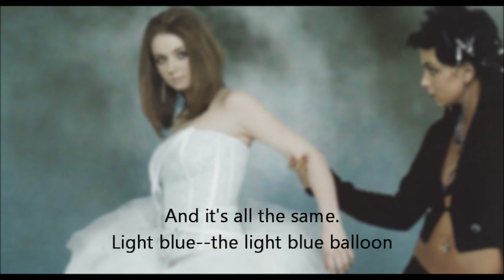t.A.T.u. | Vsya Moya Lyubov' [Translated]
Title: Vsya Moya Lyubov' (All My Love)
Artist: t.A.T.u.
Album: Lyudi Invalidy, Dangerous and Moving
Year: 2005

I wanted to upload this in high-definition, but my computer crashed whenever I tried to save the video.

I chose the photo in the video because I feel it suits the song well. I love this photoshoot, from Sync Magazine in 2006. I purposely blurred the photo to give it more of that eerie feeling that goes along with the song.

TAGS: 200 km/h in the wrong lane по встречной lena katina yulia volkova shapovalov galoyan kiper Novaya Model Новая модель Obezyanka Nol Обезьянка ноль Loves Me Not Kosmos Космос Ty Soglasna Ты согласна Nichya Ничья Vsya Moya Lubov Вся моя All About Us Chto Ne Hvataet Что не хватает Lyudi Invalidy Люди инвалиды Я сошла с ума Klouny Клоуны 30 Minut минут minut Doschitai Do Sta Досчитай до ста Zachem Ya Зачем Nas Ne Dogonyat Нас не догонят Tvoya Pervaya твоя первая Robot Робот Malchik-Gay mal'chik-gei Mальчик-гей Tvoy Vrag твой враг Not Gonna Get Us dogoniat dagoniat All the Things She Said Show Me Love Minutes How Soon Is Now Clowns Can You See Malchik Gay Stars Dangerous and Moving Cosmos Outer Space Friend or Foe Gomenasai Craving I Only Want What I Can't Have Sacrifice We Shout Perfect Enemy Divine Null Void White Robe You and I Sparks Snowfalls Little People Waste Management Running Blind Fly on the Wall Time of the Moon Don't Regret Beliy Plaschik Белый плащик Snegopady Снегопады 220 dvesti dvadtsat Marsianskie Glaza Марсианские глаза Chelovechki Человечки Veselye Ulybki Happy Smiles Весёлые улыбки Vremya Luny luni Время Луны Ne Zhaley Не жалей yulia volkova lena katina ivan shapovalov elena kiper sergio sergey galoyan